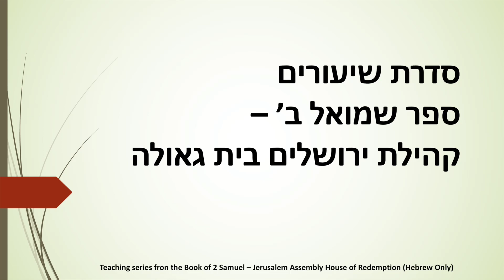2 Samuel 13:11-22 | שמואל ב׳ י״ג 11-22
Teaching from the book of 2 Samuel chapter 13. Jerusalem Assembly, January 2nd, 2024. Hebrew only.